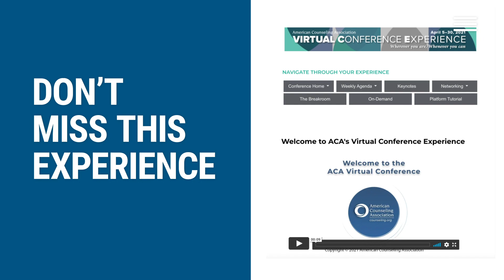ACA Virtual Conference Experience - Promo 1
The American Counseling Association Virtual Conference Experience is the premier professional development and networking event for licensed professional counselors, students and mental health professionals.